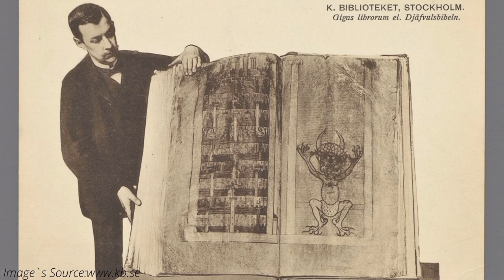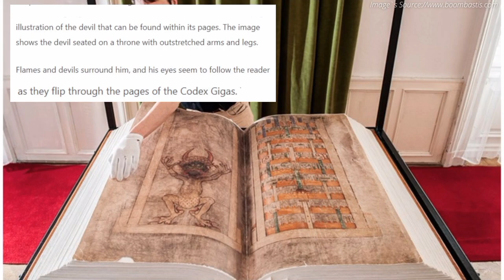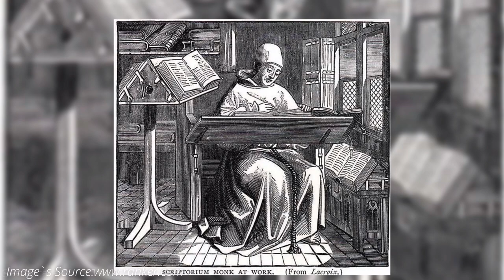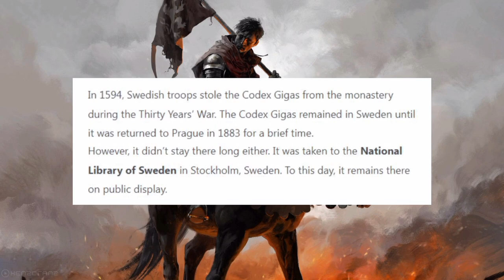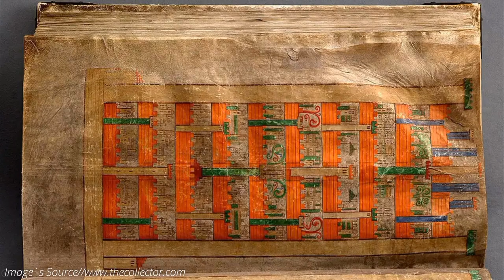TOP 5 ‼️ LIMA HAL MENARIK DIBALIK CODEX GIGAS | CODEX GIGAS HOSPITAL | ALUR CERITA GAME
Codex Gigas hospital adalah sebuah game horor yang dikembangkan oleh ZOGA studio. Game ini bercerita tentang seorang penyelidik okultisme, yang dipanggil untuk menyelidiki buku yang bernama codex gigas.

Asal-usul dari Codex Gigas sendiri sebenarnya adalah sebuah buku yang ternyata ada di dunia nyata. Buku ini adalah manuskrip abad pertengahan, serta menyimpan berbagai kisah menarik dibaliknya